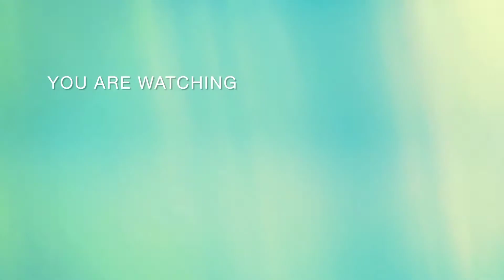Corn / मक्का/ भुट्टा /मकई से बनाएं टेस्टी रेसिपी 🌽🌽🌽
Corn makka makai bhutta khana sabko bahot pasand hai maine bhutta ya makai ki simple recipe share ki hai jo khane me bahot hi tasty hoti hai ...